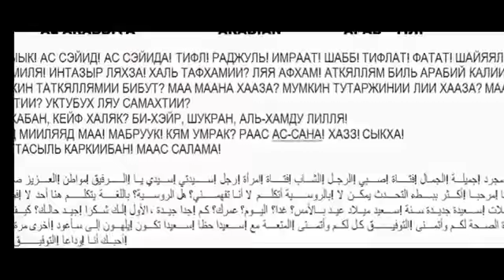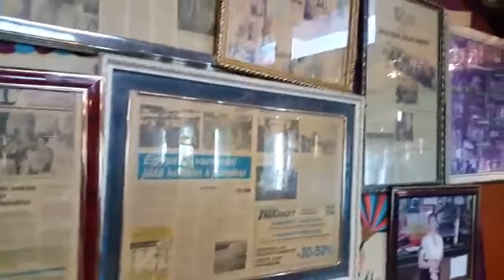Egypt 埃及 Мысыр Египет עגיפטן ეგვიპტე مصر Müsür Եգիպտոս 이집트 मिस्र Миср エジプト